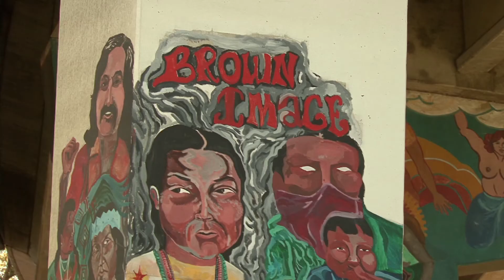2011 REEL VOICES: I Am An Asiacan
A culturally assimilated teen overcomes his insecurities and struggles through dance. In the process, he shows that two different cultures can bond together into one.

"I Am An Asiacan" directed by 2011 Reel Voices student Jesus Olvera.